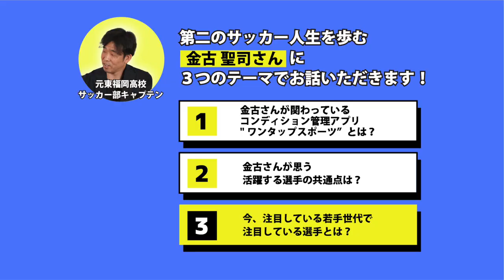【活躍するサッカー選手】の共通点とは？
【金古さんコラボの前回動画はこちら】
▽【激白】東福岡高校の元キャプテンが語る雪の決勝❄️

元プロサッカー選手 中村社長がお届けするチャンネル sorare(ソラーレ)同好会『サカソラ』。今ヨーロッパを中心に話題のNFTゲーム「sorare」をプレイし、サッカーを楽しみながら資産を構築していくチャンネルです。

第14回は、東福岡高校サッカー部元キャプテンの金古聖司さんをお招きし、プレイヤー・指導者など幅広くサッカーに携わってきた金古さん独自の視点から「プロとして活躍する選手の共通点」についてお話しいただきます。

0:00 オープニング
0:45 金古さん紹介
1:10 コンディション管理アプリワンタップスポーツとは？
6:00 金古さんが思う活躍する選手の共通点とは？
7:35 今、注目している若手世代の選手とは？
15:00 エンディング

【ソラーレを始めたい方必読】
▽ソラーレに関するyoutube非公開情報を配信する「サカソラLINE@」の登録はこちら

このリンクからアカウント登録し、新発売カードを５枚オークション購入すると、リミテッドカード１枚プレゼント！

▽YouTubeを活用したご依頼・出演依頼・サッカー留学等のご相談はこちら